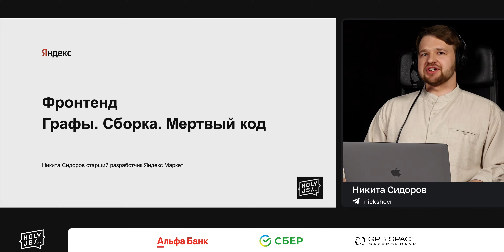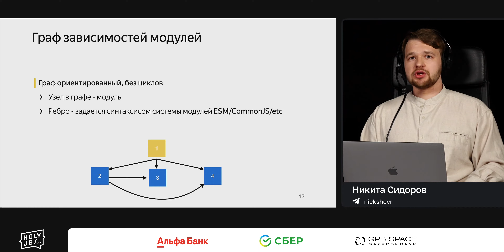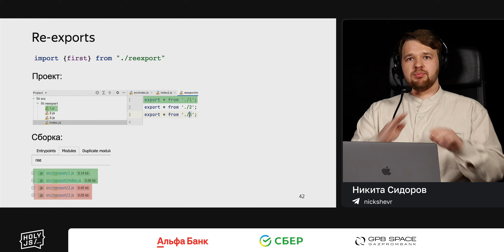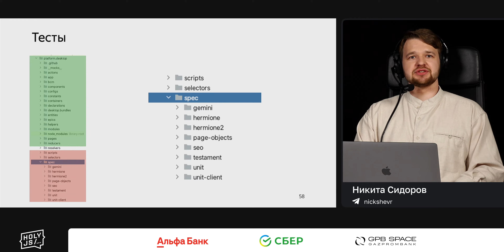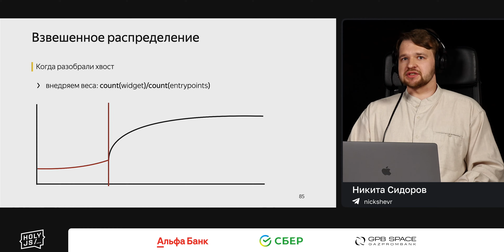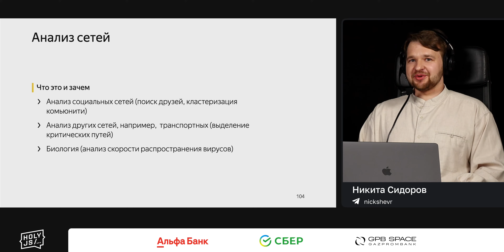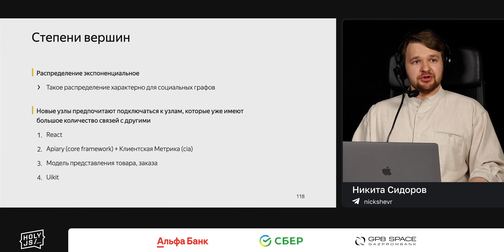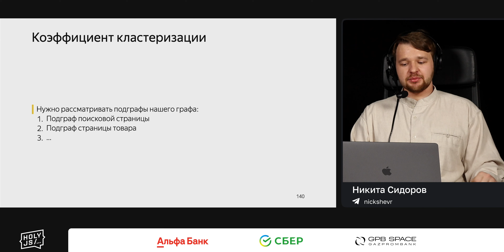Никита Сидоров — Фронтенд: Графы. Сборка. Мертвый код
Никита работает в Яндекс.Маркете уже целых 4 года. И за это время у него создались нейронные связи, позволяющие быстро понимать состав и состояние кодовой базы. Это знание очень часто помогает не делать лишнего для достижения конкретного результата.

Он задался целью, чтобы возможность «не делать лишнего» стала доступнее для его коллег, которых больше сотни. Для этого пришлось задуматься над автоматизацией вырезания лишнего из кодовой базы.

В своем докладе Никита расскажет, как именно граф зависимостей, полученный из сборки, поможет решить задачу поиска и удаления мертвого кода. А еще:
 Почему только его недостаточно, и какими источниками стоит обогатить информацию.
 Как сделать другие сущности, позволяющие придерживаться архитектуры, частью сборочного графа: todo, эксперименты, API.

Никита постарается доказать, что за один раз задача не решается, и нужно это превратить сначала в воспроизводимый процесс, а затем в культуру разработки. Подведет итоги своей работы и на разных метриках покажет профит от такого занятия.